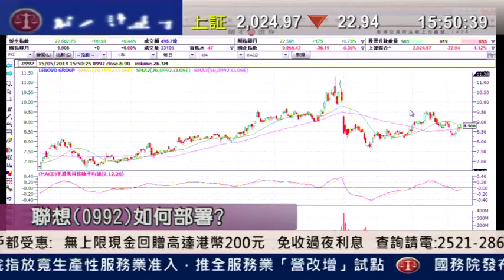耀才財經台 有問必答 葉不落 陳偉聰 「有問必答：0484、2369、0992」